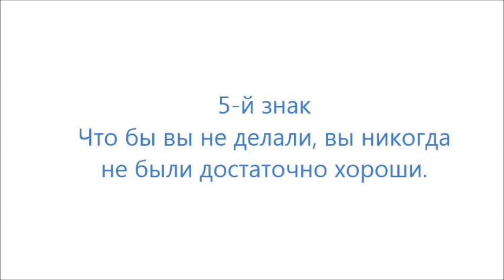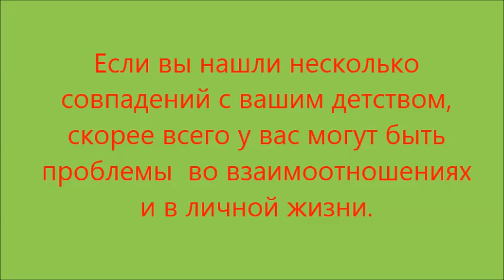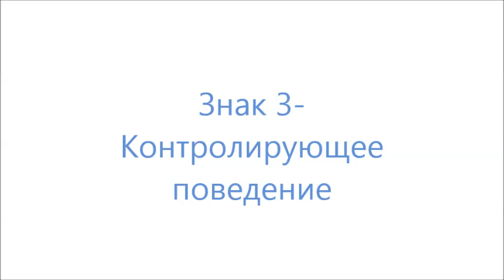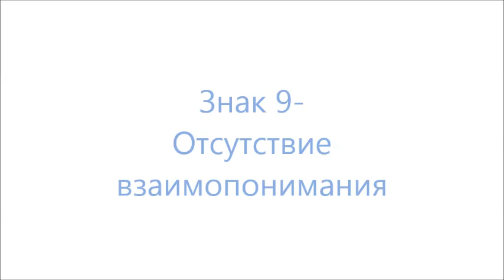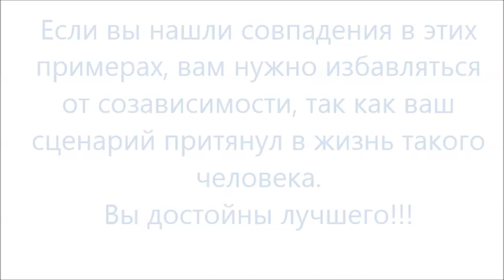Психологический тест на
Сюзанна Семенова проводит скайп консультирование по вопросам сложных межличностных взаимоотношений, детских травм, посттравматических стрессовых расстройств, депрессий, фобий, созависимых отношений. Использует синтез психоанализа, телесно ориентированной психологии, развитие соматического чувствования, а также ТЭС технику эмоциональной свободы, текст к которой подбирается индивидуально на скайп сессиях. По мимо этого ведется работа на всех уровнях- психическом, через смену старых стереотипов мышления, физическом- закрепление новых навыков поведения и эмоциональных реакций, энергетическом- укрепление психо-физического здоровья, используя Квантовый массаж- особый синтез рейки, самогипноза, легкого транса, выполняемый так же по скайпу. Подробнее в разделе о Квантовом массаже на моем сайте.
Доступные цены, гарантия конфиденциальности, добрый и аккуратный подход к каждому клиенту.

Так же вам могут понравиться следующие видео:
Медитация для глубокого сна и релакса
Медитация на привлечение богатства и благополучия
Медитация на исцеление внутреннего ребенка
Медитация Открытие потока любви и активация привлекательности
Медитация перед сном "7 чакр".
Когда позитивное мышление нам вредит
Раскрытие женских энергий (ТЭС, EFT метод)
Медитация для начала дня или снятия стресса 432 ГЦ
Медитация на очищение ауры "Магический Тоннель"
Одна в день влюбленных? Смотри срочно!
Чакры. Балансируем и открываем. Метод ТЭС
Упражнение на увеличение сексуальности. Для мужчин и женщин!
Медитация на снятие психологической травмы, стресса
Акупунктура+Дыхание. Зарядка всего организма, профилактика болезней.
Медитация на при влечение любимого человека и счастливых событий
Снижение веса легко и естественно
Работа с подавленными эмоциями злости и гнева